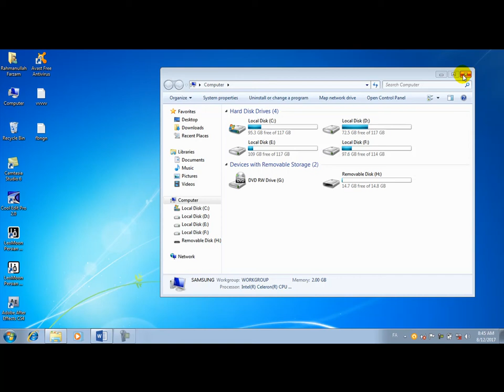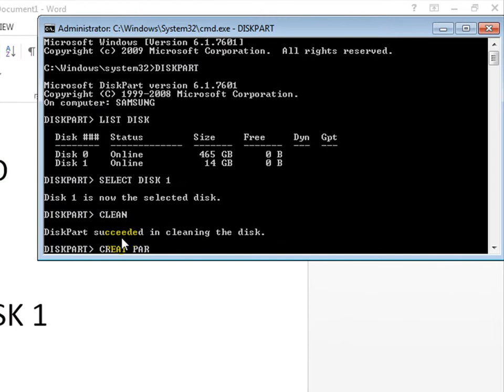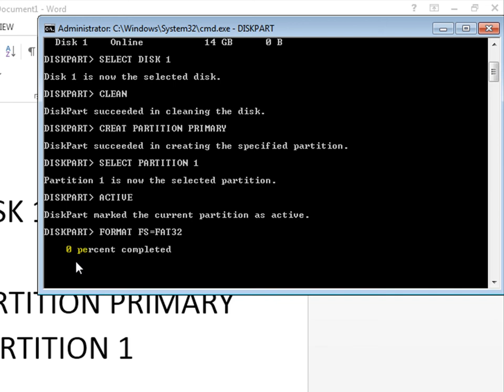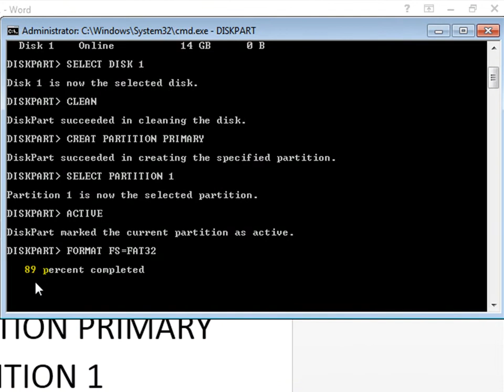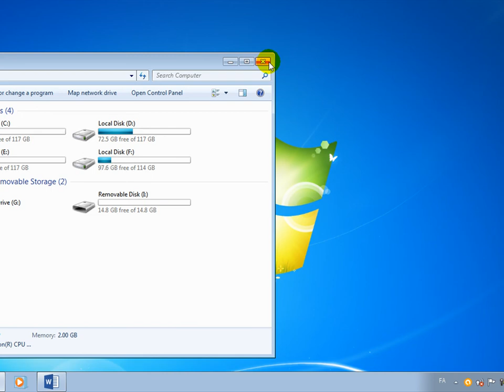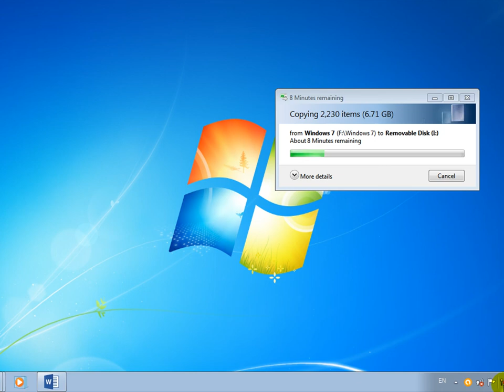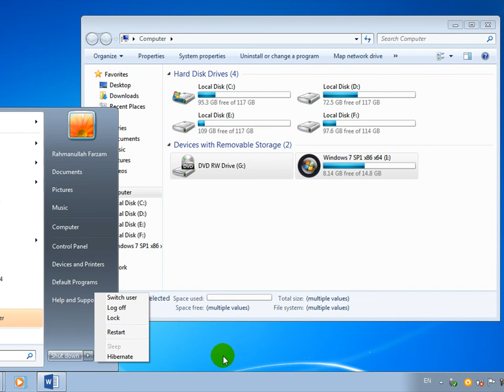طریقه بوت کردن فلش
طریقه بوت کردن و ویندوز کردن کمپیوتر از طریق فلش به صدای رحمان الله فرزام